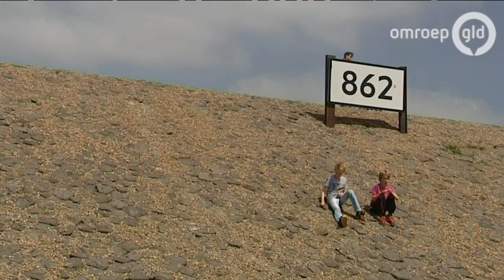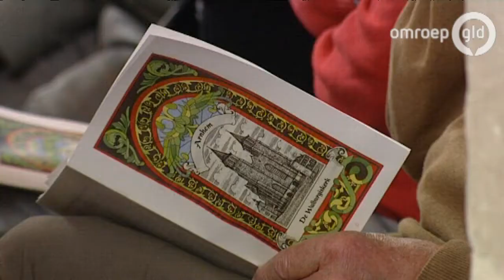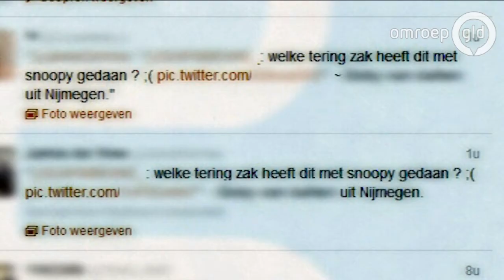GLD Nieuws 19 mei 2013 - Nieuws